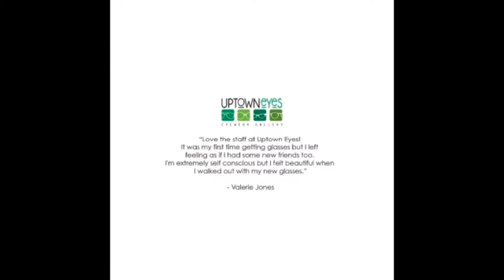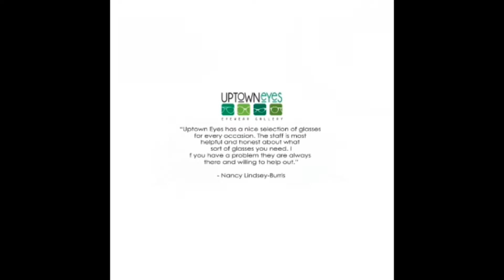Thank You Party featuring Oliver Peoples 2017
We just can't say it enough...Thank You!!! We so appreciate and value our relationships we have built over the years with our patients, patrons, family and friends. Thank you for your support in our venture of an independant optical and eyecare services. YOU are why we are here! And in your honor, we are hosting our a party featuring Oliver Peoples Eyewear! New prizes to be given for you all! All purchases are entered to win a PRIZE!!! Thank you to all the local businesses that are contributing to this awesome event! We love our neighbors. :) Scott Frame and Art, The Rustic Mule, Gloss Nail Lounge NWA, Core Public House Fayetteville, Razorback Cinema...and more!